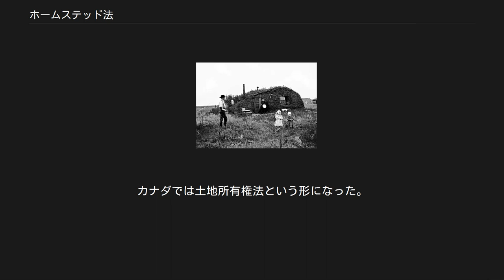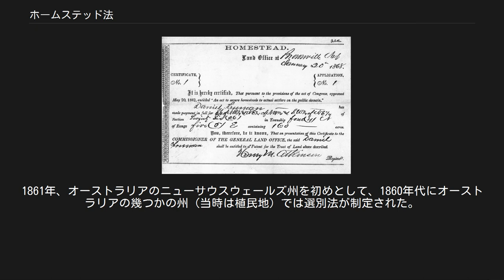ホームステッド法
1898年、ノース・ダコタ州におけるノルウェー系アメリカ人植民者。
ホームステッド（自営農地）とソッド・ハウスの前で ホームステッド法（英: Homestead Act）は、アメリカ合衆国で1862年に制定された法律であり、アメリカ西部の未開発の土地、1 区画 160 エーカー（約 65 ヘクタール）を無償で払い下げるものであり、自営農地法とも呼ばれる。
この法律は1862年5月20日にエイブラハム・リンカーンが署名して発効した。
 最終的に1862年から1986年の間に160万件の土地払い下げが認められ、その面積は2億7,000万エーカー(108万平方キロメートル）で、アメリカの国土の10%に達した。
 ホームステッド法（1862年）によってあたえられたネブラスカ州での自営農地証明 ホームステッド法は1841年の先買権法による公有地の払い下げ制度をさらに自由化する意図があった。
アメリカの政治史ではヨーマン（独立自営農）という概念が伝統的に有力で、ホームステッド法でその数を増やそうという動きは1850年代から存在していた。
しかし、自由農民を増やすことはプランテーション経済に頼る南部の奴隷制を脅かすものとして、南部が強く反対していた。
ジョージ・ヘンリー・エバンスとホレス・グリーリーがホームステッド法の成立に重要な役割を果たした。
土地の無償払い下げを求める活動は1844年に始まっており、何度も議会に提出されては廃案になっていたが、1861年に南部の諸州が合衆国から脱退し議会を去ったため、障害が無くなり法案は議会を通過した。
 1862年5月20日、アメリカ合衆国16代大統領エイブラハム・リンカーンが署名し、ホームステッド法（自営農地法）が発効した。
これによって、公有地をみずから耕作しようとする者には160エーカー（約64.6ヘクタール）の土地が無償で与えられることとなり、西部農民の年来の念願がようやくかなった。
払い下げを受けようとする者は、申請時に 21 歳以上で、当該区画を確立し、12 フィート x 14 フィート（3.6 x 4.3 メートル）以上の大きさを持つ住居を建てた上で、最低 5 年間は農業を営んだという実績が必要であった。
 西部開拓の視点からみれば、この法による植民よりも土地会社などから土地を購入して西部に移り住んだ人の方が多かったが、一方で「機会均等」という「アメリカン・ドリーム」を裏打ちする仕組みとして大きな意味をもっていた。
そして、西部が発展し、人口が増加し、農牧業が振興されることは、アメリカの工業生産にとっても市場の拡大を意味し、工業と農業の相互補完的な発展が可能となった。
アメリカの工業化は脱農業化をともなわず、外国市場にも依存しない自立的な国民経済の形成がみられた。
 南北戦争以降、ミシシッピ川以西の地域の開発が急速に進んだが、その先陣を切ったのはロッキー山脈やカリフォルニア州などにおける鉱山開発であり、ついでグレートプレーンズ西側の乾燥地帯での公有地を利用した牛の放牧であった。
1870年代以降は、この乾燥地帯にも農業開発の手がおよんだ。
これには、農機具の改善、乾燥農法、耐乾品種の導入、鉄条網の普及などによって耕地や家畜の管理が容易になったことに加え、ホームステッド法の存在が大きかった。
 詳細は「ジョンソン郡戦争」を参照 ホームステッド法は悪用されることが多かった。
ホームステッド法で目指したものは農地として使われる土地の活用であった。
しかし、ロッキー山脈より西側の不毛の土地では、640 エーカー（256 ヘクタール）でも収益をあげるのは困難だった（少なくとも公共投資による灌漑計画が実施される以前では）。
このような地域では、本来の目的から逸れ、特に水のような資源を占有するためにホームステッド法が利用された。
よくある手口としては、牛の放牧を行っているだけの大規模農家が、水源を含む土地で長年畑作をしているかのように偽って払い下げ申請を行うもので、ひとたび認可されれば、他の放牧者による水源の利用を拒否でき、隣接する農場を廃業に追い込むことができた。
この当時、公有地から木材や石油を採取する時には政府により利用税が課されたので、これを回避するため当該土地を所有してしまうための方法としてもこういった手口が使われた。
一方で、金や銀のような「ロケータブル鉱物」を含む土地は、1872年の鉱業法で管理され、また鉱...